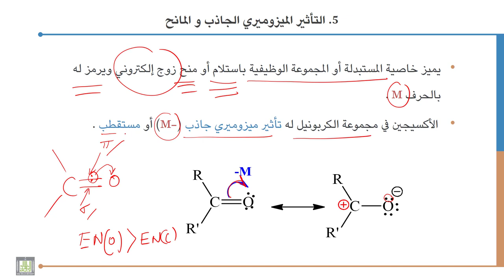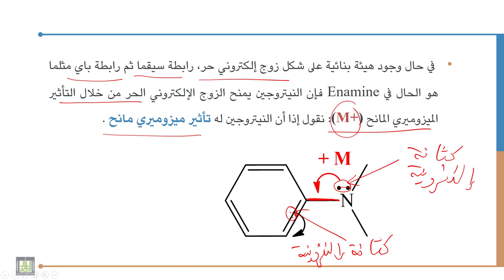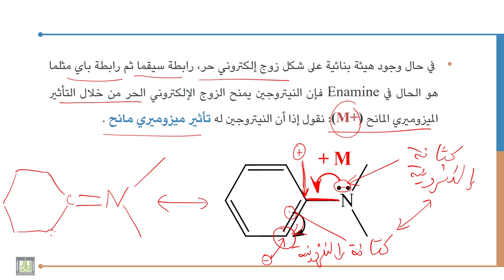كيمياء عضوية - 1 | 2-4 | التأثير الميزوميري الجاذب و المانح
الوحدة 2 : الروابط الكيميائية: التأثير التحريضي و الميزوميري و الرنين
الدرس 4 : التأثير الميزوميري الجاذب و المانح
شرح التأثير الميزوميري الجاذب و المانح